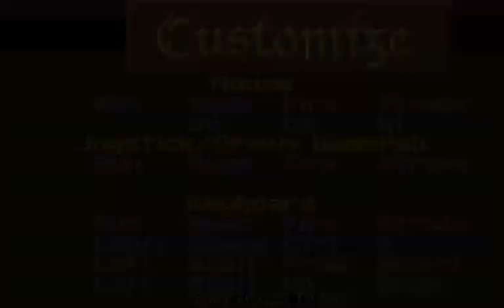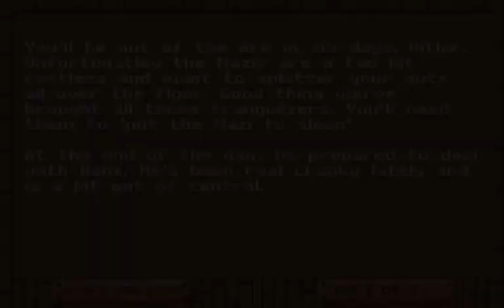Hitler's Ark Full Playthrough/Procédure complète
Hitler's Ark Full Playthrough
Procédure complète

Hitler's Ark is a Wolfenstein 3D mod created by Michael Collin in 2007. It is based on the SNES game Super Noah's Ark 3D.

Hitler's Ark est un mod Wolfenstein 3D créé par Michael Collin en 2007. Il est basé sur le jeu SNES Super Noah's Ark 3D.